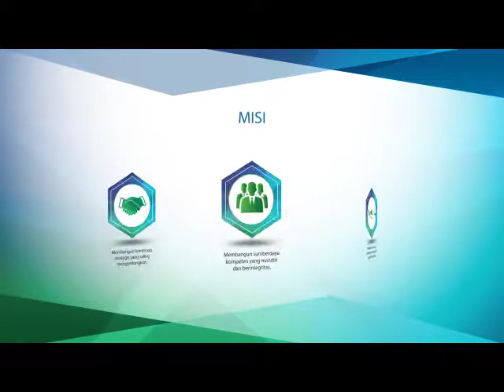MFA Propertindo Company Profile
MFA Propertindo adalah perusahaan developer property swasta yang sedang berkembang di Indonesia. Jejak awal MFA Propertindo pada tahun 2016 dicetak melalui dua proyek pembangunan perumahan untuk kelas menengah atas, De La Rose Residence (Cisaranten), dan bagi kelas menengah, Yerlise Regency (Bojongsoang).